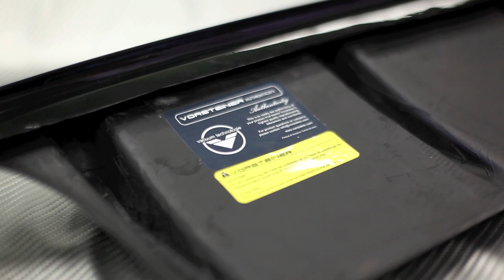Vorsteiner Diffuser for the E9X M3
Product Spotlight for the E9X M3 Diffusers made by Vorsteiner. Available for E92/E93 as well as E90.